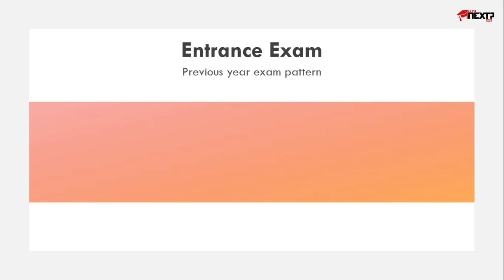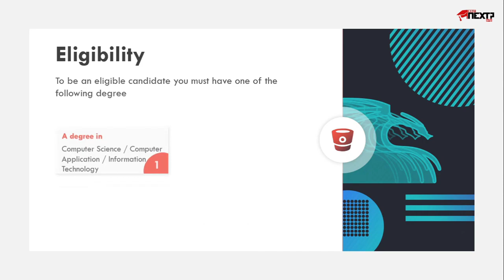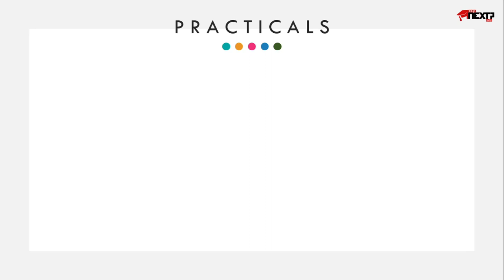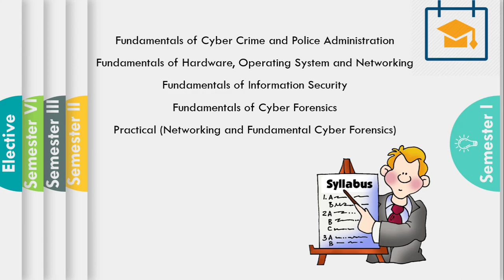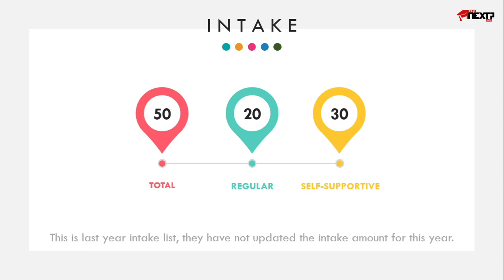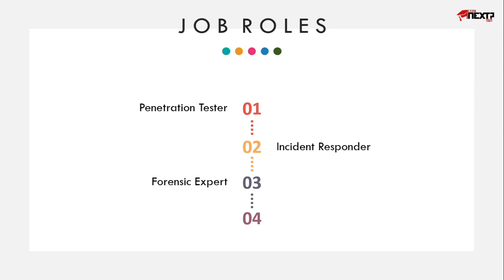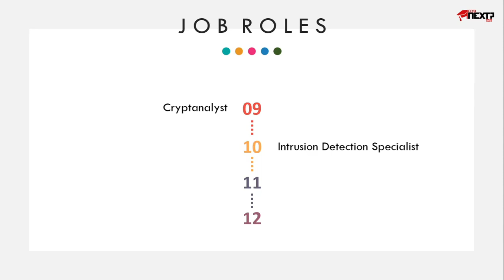CYBER SECURITY COURSE | MADRAS UNIVERSITY | CYBER FORENSICS AND INFORMATION SECURITY |WhatNext-Tamil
In this video, We explained Cyber Forensics and Information Security which is a Hacking and Cybersecurity course where it is provided in India particularly in Chennai, Tamil Nadu.
We explained Syllabus, Entrance Exam, Eligibility, Job Opportunities, Intake, Course Details and  Fees in Detail.